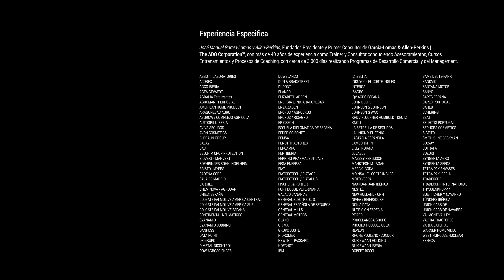SABER ESCUCHAR | Técnicas de Comunicación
Hablemos de: “Saber Escuchar” como la habilidad imprescindible del Hombre / Mujer de Éxito.
Si decir no es Vender.
Si Vender es Preguntar, saber Preguntar.
El Saber Escuchar cierra el Círculo de Calidad y Éxito del Profesional del Mundo de los Negocios.

► LIBROS RECOMENDADOS:
→ Invicto: Logra Más, Sufre Menos: Entrenamiento mental para lograr más y sufrir menos
→ El monje que vendió su Ferrari: Una fábula espiritual (Clave)

► FORMACIÓN EN STREAMING ONLINE:
Quisiera aprovechar la ocasión para presentarte nuestros nuevos Programas que desarrollamos en STREAMING ONLINE, enfocados al desarrollo de Habilidades Profesionales a nivel Comercial, de Dirección y Management. Formación Programada (2 horas en streaming).